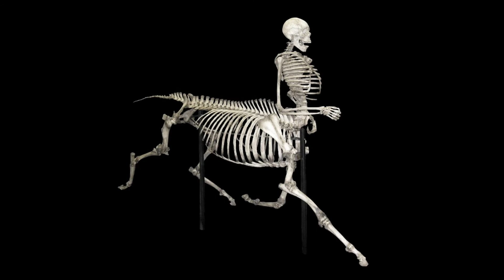i custodi dell'inferno di Dante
Ogni cerchio dell'Inferno è controllato da dei custodi: si tratta di personaggi della mitologia pagana che Dante ricostruisce con incarnazioni demoniache, secondo la credenza cristiana sull’esistenza di creature mostruose nel Regno del Male. Il custode nella Commedia rappresenta il tramite unico e indispensabile per il superamento da un cerchio all’altro dell’Inferno. Qui i personaggi che Dante incontra lungo il suo cammino nel primo Regno.